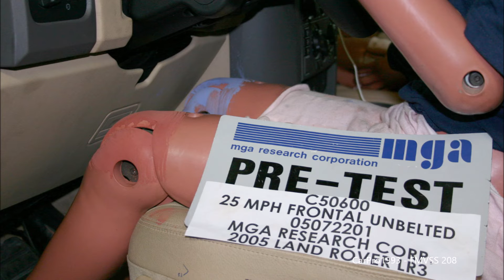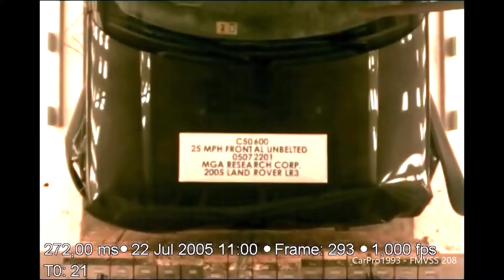2005-2016 Land Rover LR3 / LR4 FMVSS 208 Unbelted Full-Overlap Crash Test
A Full-Overlap frontal impact at 25 Mph (40 Km/h) where both driver and passenger are unbelted. Dummies are 5th percentile Female.

FMVSS Research Test for ensuring baseline safety.
FMVSS 208 Compliance: Fail - Labeling**

**Test Failure:
S4.5.1(b)(5)(ii) – The sun visor contains other information in addition to information about air bags, the need to wear seat belts, and/or a rollover-warning label. Land Rover stated that the additional label was no longer being applied as of 3/21/2005.

The LR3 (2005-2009) and LR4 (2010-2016) are structurally identical and share the same restraints.

Driver - Passenger
HIC  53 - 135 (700 Max)
Neck Tension (N)  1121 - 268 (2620 Max)
Neck Compression (N)  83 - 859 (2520 Max)
Chest G's  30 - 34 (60 Max)
Chest Displacement (mm)  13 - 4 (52 Max)
Femur Loads (L/R - N)  4964/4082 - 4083/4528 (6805 Max)